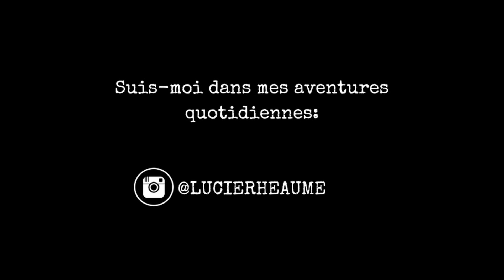SÉJOUR À LONDRES + MUKBANG (avec Cindy Cournoyer) | Vlog 47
HEY GUYSSSS! Voici le premier Vlog de mon dernier voyage, qui était à Londres et au Maroc! Dans ce vlog, je vous amène à Londres avec Cindy Cournoyer et moi pour un voyage avec la compagnie Kiehl's. Dans le mukbang, on aborde un sujet qui est plutôt tabou: la santé mentale. J'espère que vous allez enjoy! BEAUCOUP D'AMOUR

INSTAGRAM; @ lucierheaume